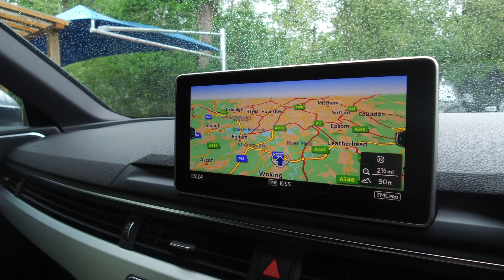Audi A4 Avant - For Sale - WVC